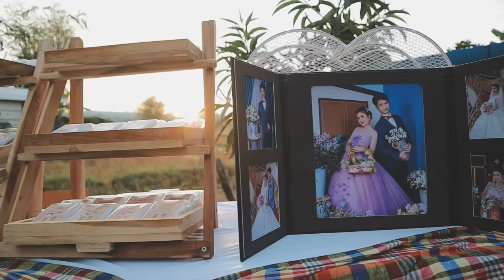บุญผลา : ไมค์ ภิรมย์พร งานแต่ง(เบียร์-ปังปอนด์) อีสาน ภูไท อบอุ่น เรียบง่าย ตามสไตล์ ไทบ้าน